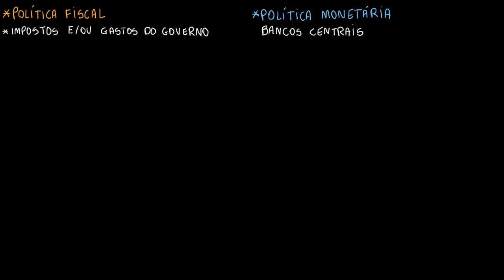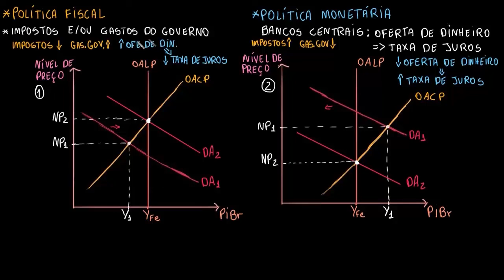Política fiscal e monetária em paralelo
Em aulas anteriores, aprendemos como a política monetária expansionista e a política fiscal expansionista podem ser usadas para mitigar uma recessão, mas elas não precisam ser usadas isoladamente. Com frequência, as políticas fiscal e monetária são usadas de modo simultâneo. Neste vídeo, saiba o que acontece quando elas são usadas concomitantemente.